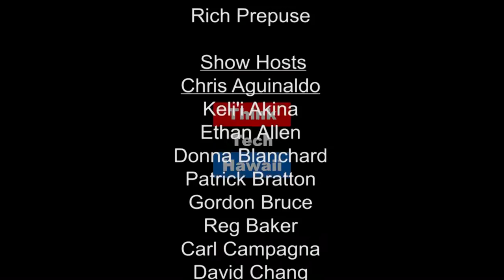Refuge + Renewal for Trafficked Girls - Finding Help with Ho'ola Na Pua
Jody Allione and Tammy Bitanga address the unmet needs of underage female sex trafficking victims in our community. Starfish Mentoring Program that addresses the rehabilitation needs of sexually trafficked survivors.  Pearl Haven, the special treatment center, planned to serve 32 underage victims in the state's largest licensed comprehensive health and trauma-centric campus for trafficked girls.